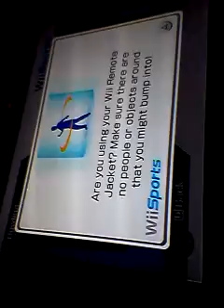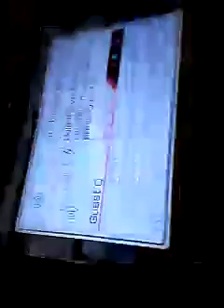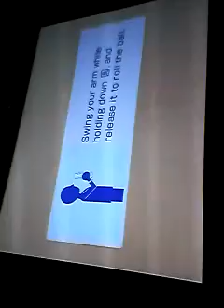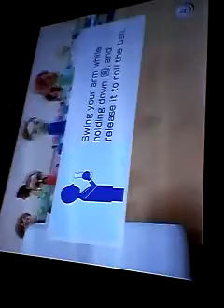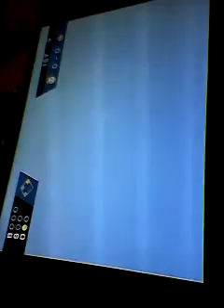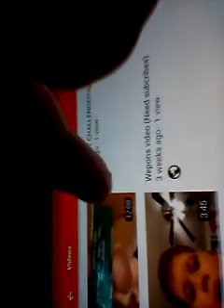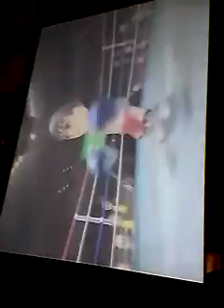Battle of the players.EPIC